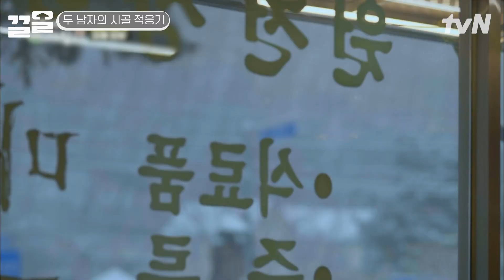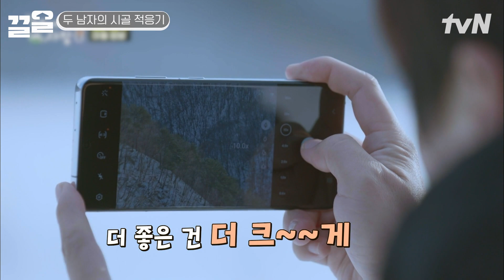도시에선 톱스타였던 내가 시골에선 초보 사장? 하루 종일 죄송한 조인성에게 나타난 운영 가이드북 | 어쩌다사장